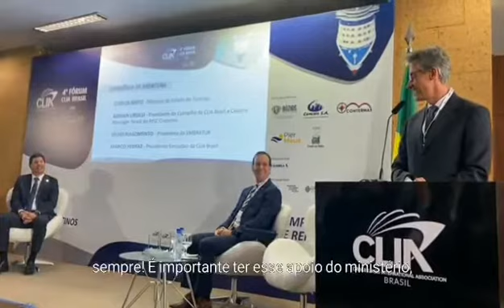AGENDA | 4° Fórum Clia Brasil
Um dia de debates sobre a indústria de cruzeiros e sua importância para a economia nacional, tanto na geração de postos de trabalho como de renda. Este foi o foco do 4° Fórum Clia Brasil, realizado em Brasília (DF) pela Associação Brasileira de Cruzeiros Marítimos.

No evento, representantes de empresas do setor, de agências reguladoras e outros players do mercado discutem tendências, o impacto do segmento na economia, regulação e desafios do futuro.